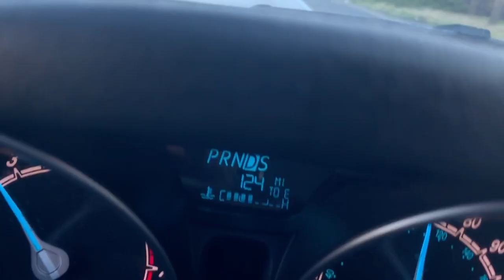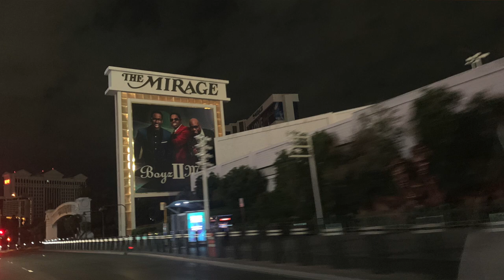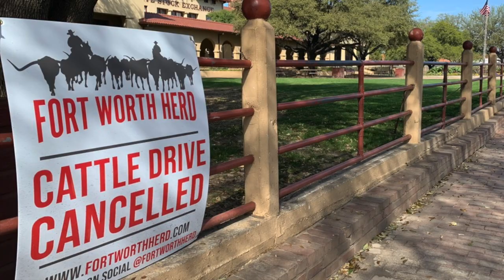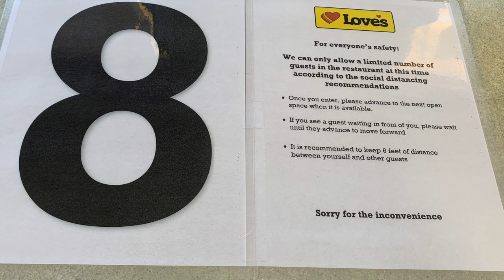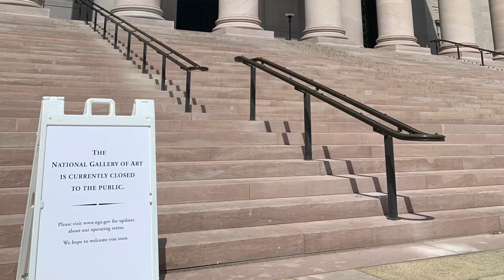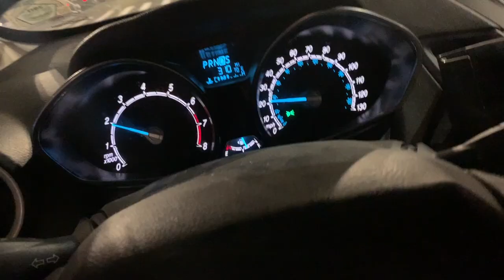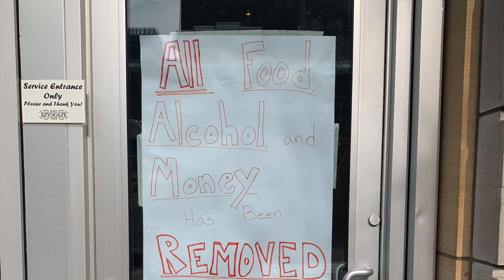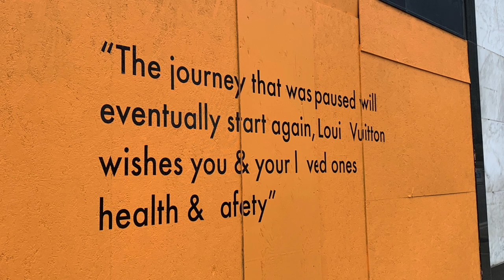EMPTY AMERICA: A full-length documentary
*Recommendation: Turn subtitles on*

What does America look like when it's shut down?

Filmed over the course of 3 weeks (March 17, 2020 - April 10, 2020), after losing my career, housing and roots due to the pandemic, I set out to answer that exact question. I drove over 8600 miles in 3 weeks and visited 17 major US cities safely. This is an eerie time capsule of a time we may never experience again. Hopefully.

Also available at JoelBryant.net

The pictures from this journey have already been acquired by The Smithsonian Institute for their archives at The National Museum of American History.

This is streaming free on YouTube in an effort to raise funds for Covid relief charity programs:
LiveEventsCoalition.org
ActorsFund.org
FoundationforContemporaryArts.org
JamesBeard.org
OpportunityFund.org

Shot entirely on iPhone, edited with iMovie.

Eat locally, shop locally, support the arts.

*CORRECTION: End "Thanks to" credit should read The Smithsonian Institution